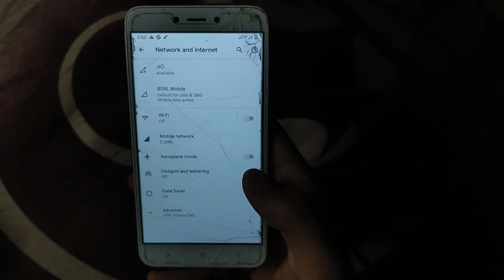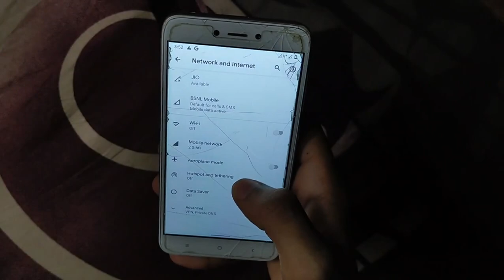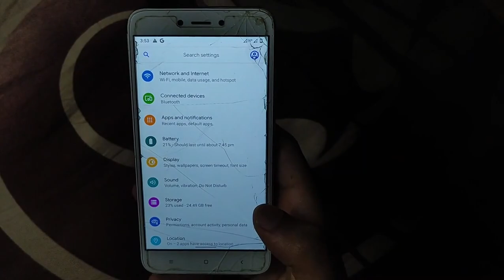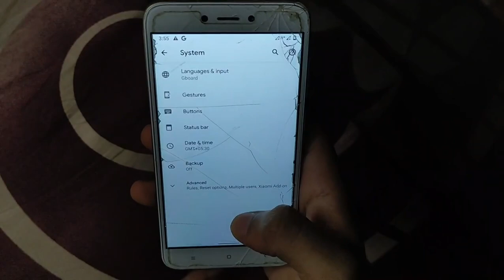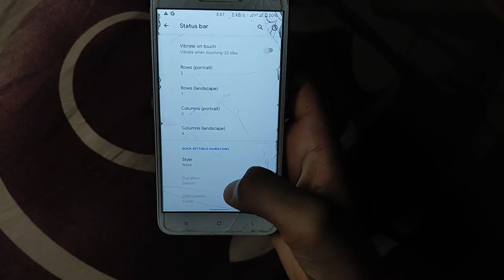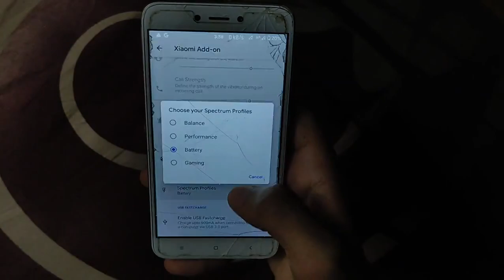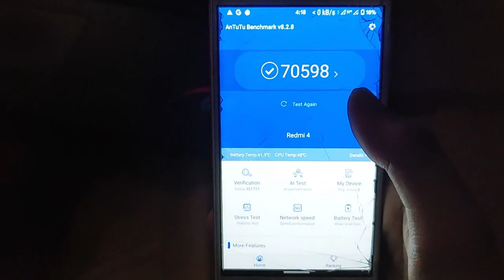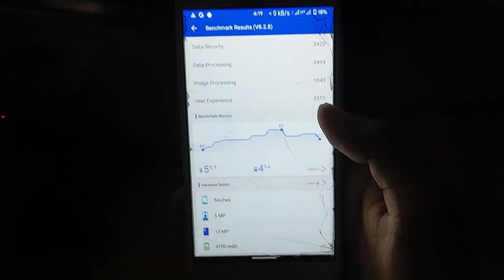Pixel Experience Plus for REDMI 4/4X | Android 10 | Better Battery Backup | Clean & Smooth ROM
Install Pixel Experience PLus Custom Rom in Redmi 4/4X SANTONI | ANDROID 10, Q | Clean & Smooth Rom | Latest Build..
Rom- Unofficial Custom Rom
Android Version- ANDROID 10/Q..

CREDIT: @freakin69

Redmi 4/4X Pixel OS Rom Installation & Review | PUBG GAMING ROM | BETTER BATTERY BACKUP!!

MINOR BUGS CAN ONLY BE DETECTED BY USING THE ROM FOR ATLEAST 10-15 DAYS!!